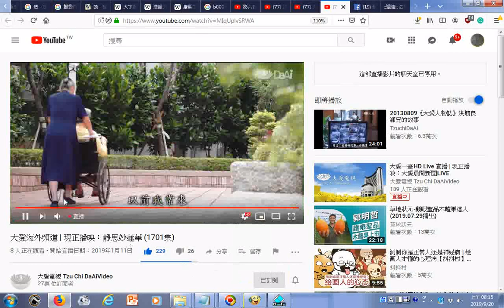瀏覽 大愛一臺HD Live 直播 現正播映：DaAiHeadlines 3642集 大愛海外頻道 現正播映：靜思妙蓮華 1701集證嚴法師弘法